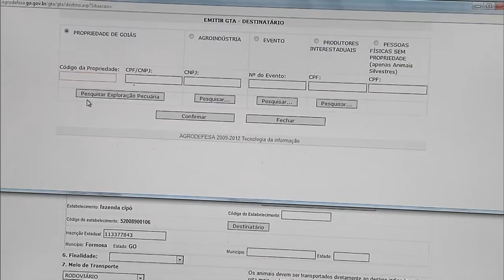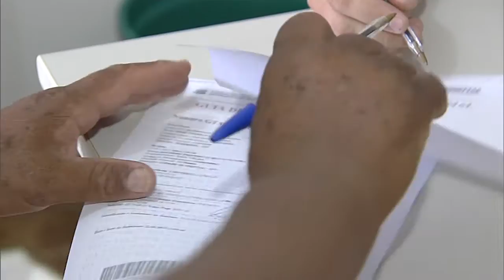Novas regras para a Guia de Trânsito Animal Eletrônica já estão em vigor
NBR NOTÍCIAS - 28.04.15: Entrou em vigor este mês as novas regras para a Guia de Trânsito Animal Eletrônica em todo o Brasil. A transmissão dos dados da Guia de Trânsito Animal Eletrônica para a Plataforma de Gestão Agropecuária, do Ministério da Agricultura, passa a ser agora em tempo real. A guia é obrigatória para movimentação interestadual de todas as espécies de animais, com exceção de cães e gatos.